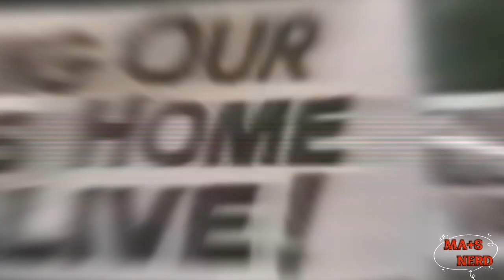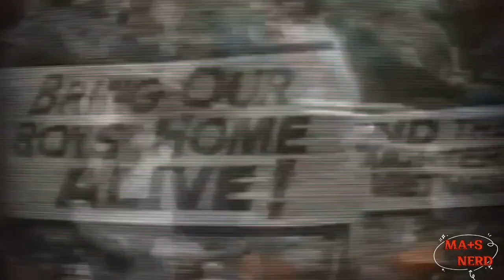anos incriveis / episodio 1 / kevinArnold / serie / tvcultura / o inicioa da jornada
1968, eu tinha doze anos. Muita coisa aconteceu naquele ano. Dennis Mclain ganhou 31 jogos, o Mod Squad foi ao ar e eu me formei na Hillcrest Elementary e entrei no ensino médio... mas vamos chegar lá. Não há uma maneira bonita de colocar isso: eu cresci nos subúrbios. Acho que a maioria das pessoas pensa no subúrbio como um lugar com todas as desvantagens da cidade e nenhuma das vantagens do campo, e vice-versa. Mas, de certa forma, aqueles anos realmente foram maravilhosos para nós lá no subúrbio. Foi uma espécie de idade de ouro para as crianças... — Kevin Arnold Pilot É o primeiro episódio da 1ª temporada de The Wonder Years. Inclui exemplos de Don't Make Me Take My Belt Off!: Jack quer chicotear Kevin por seu papel em instigar uma guerra de comida na escola. Evitado quando eles e Norma são informados por um vizinho que Brian Cooper está morto, morto em ação no Vietnã; esta é a primeira vez que Jack mostra misericórdia e emoção humana enquanto tenta entender as notícias. Wayne havia levado uma surra de cinto pelo menos uma vez de seu pai. Isso é relatado pelo Kevin adulto em uma narração (na cena em que Kevin é trazido da escola para casa e mandado entrar em casa para receber sua punição, mas o vizinho conta as novidades relacionadas a Brian Cooper). Downer Beginning: É apenas o primeiro episódio e tem um final deprimente (veja abaixo). Final triste: o irmão de Winnie, Brian, morre no Vietnã. Estranheza da parcela antecipada: durante sua reunião com o diretor, os pensamentos do jovem Kevin podem ser ouvidos, redundantes, considerando que o narrador poderia apenas fazer essas falas. Primeira aparição: Kevin, Paul, Winnie, Jack, Norma, Wayne, Karen, Sra. Rivko, Treinador Cutlip e Sr. Diperna Primeiro Beijo: Kevin e Winnie trocam seu primeiro beijo na boca na cena final. Trama de eventos aleatórios: O episódio se concentra principalmente no primeiro dia de aula de Kevin, que envolve algumas cenas de sala de aula, uma cena de almoço onde Wayne provoca Kevin sobre Winnie ser sua namorada (o que ele nega), e Kevin tendo problemas na escola... Apenas para voltar para casa com a notícia de que o irmão de Winnie morreu. Extraído das manchetes, a la 1968: As realidades do Vietnã e a renomeação de uma escola em homenagem ao então atual líder nacional (Robert Kennedy) deram o tom para a série logo de cara. Em forma de si mesmo: senhor, é um tipo particular de tira que é construído com um material do tipo tira, que é utilizado exclusivamente para fins... de atletas." Ela não é minha namorada: Kevin continua dizendo isso sempre que Wayne provoca Kevin sobre Winnie ser sua namorada. O narrador diz que eles mal eram amigos. No final do episódio, Kevin começa a sentir algo por ela.Durante a visita de Kevin com o diretor, parece que Norma é a única mãe ali. Norma fica desapontada com Kevin, mas no final da cena, Jack começa a falar fora da tela, cortando para ele parecendo muito zangado, mostrando que ele esteve ali o tempo todo e que Kevin espera pior do que a reação de sua mãe. "Foi o primeiro beijo para nós dois. Nós nunca conversamos sobre isso depois. Mas eu penso sobre os acontecimentos daquele dia de novo e de novo e de alguma forma eu sei que Winnie também, sempre que algum fanfarrão começa a falar sobre o anonimato do subúrbios ou a inconsciência da geração TV. Porque sabemos que dentro de cada uma daquelas caixas idênticas, com seu Dodge estacionado na frente e seu pão branco na mesa e sua TV brilhando azul no crepúsculo, havia pessoas com histórias , havia famílias unidas na dor e na luta do amor. Houve momentos que nos fizeram chorar de tanto rir, e houve momentos, como aquele, de tristeza e admiração. — Kevin Arnold